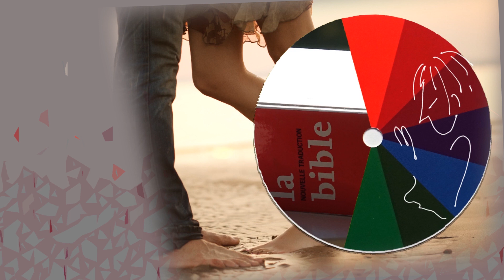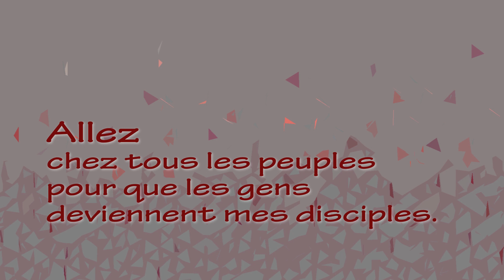«Comment harmoniser son couple?», un clip de Henri Bacher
La FREE plaide pour que ses Eglises deviennent davantage « missionnelles », qu’elles soient plus orientées vers l’accueil des « pas-encore-chrétiens ». A partir de son vécu personnel, le vidéaste Henri Bacher encourage les couples à revêtir également une telle dimension. Tout cela à partir d’une méditation de l’évangile de Matthieu (28.19-20).